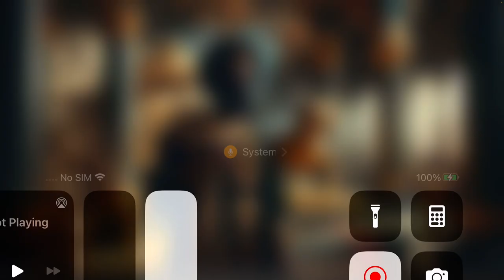Would Jake say sumthing like this 🤔